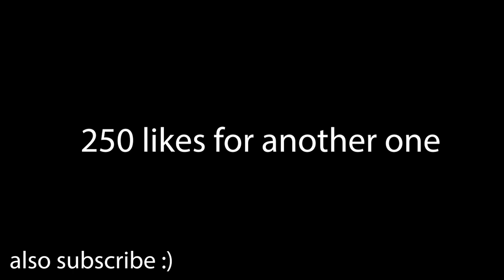Mr. Rime goes on a holiday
he had a great time in Paris, just so you know